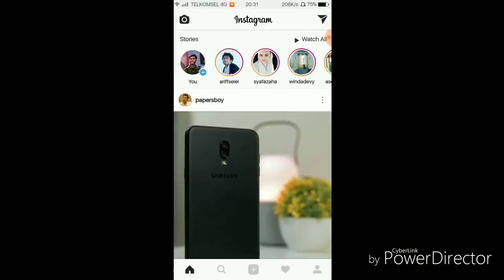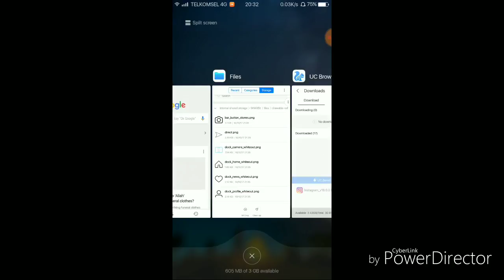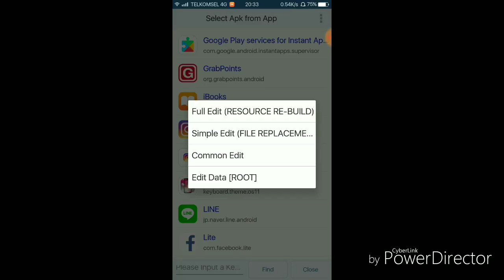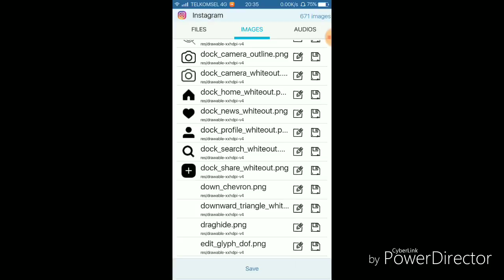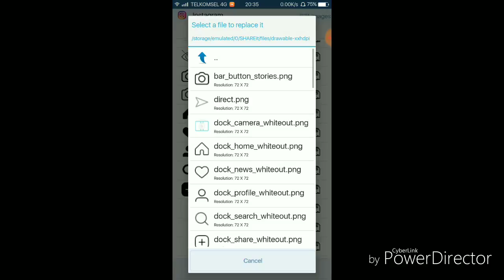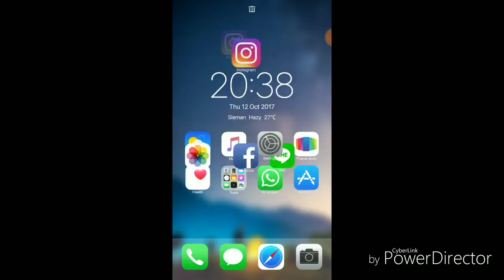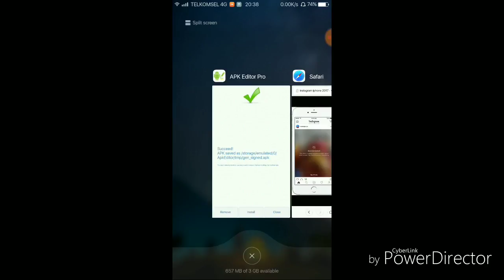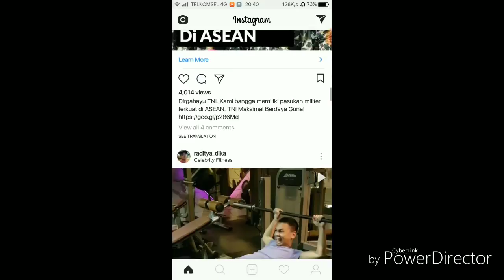(Update New Version) MANTAAP, Ini Dia!!! Cara ubah Tampilan Instagram Android jadi Kayak IOS/Iphone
Cara ubah Tampilan Instagram Android jadi mirip IOS/Iphone

maaf klo tutorialnya berasa lama dan belibet wkwkwk

Follow Me

Android
Android Indonesia
Komunitas Android Indonesia
Xiaomi Redmi Note 4
gadget indonesia
smartphone
ngoprek android
tutorial
how to
indonesia

Terima Kasih